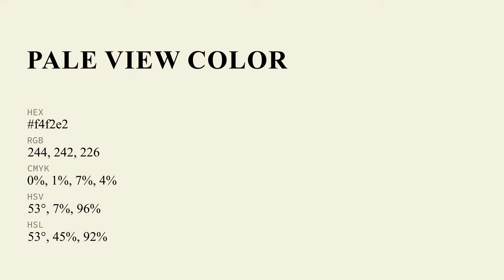Pale View color f4f2e2 hex Cool Green color f4f2e2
What color is Pale View ? f4f2e2 hex, Cool Green color f4f2e2

Hex f4f2e2 Color Code is also known as Pale View color